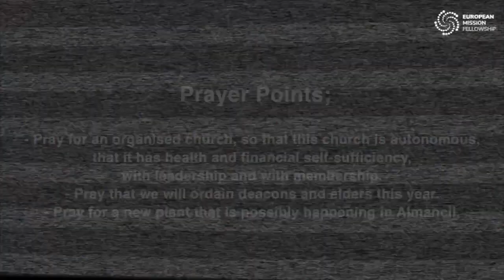Lighting up the Darkness update: The Ribas family in Portimão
Meet Rafael and Lidiane Ribas and their children Rafaella and Bernardo; they are our missionaries in Portugal and have planted a new church supported by the ‘Lighting Up The Darkness’ initiative they have seen much growth.

They ask us to pray:

- for the ordination of our deacons and elders
- for the day to day organisation of the church
- for the possible future church planting in Almancil